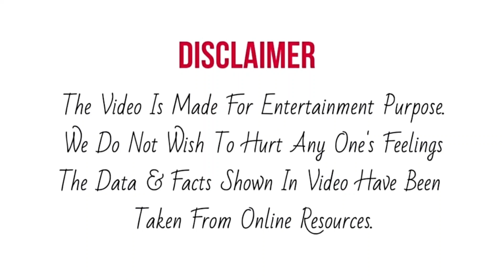Superstar Singer 2 Rituraj की Latest Performance होगी मेहमान Akshay Kumar को Dedicate